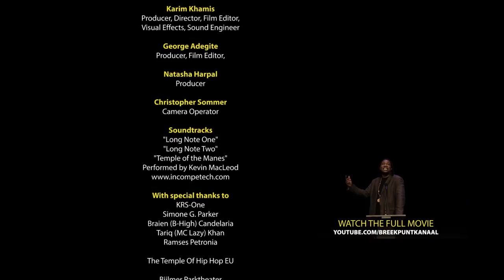KRS-One on the NWO, Blood Diamonds and President Ronald Reagan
KRS-One addresses how Reagan introduced crack cocaine into the ghetto's to re-enslave a whole generation coming out of the civil-rights movement. He ties this in to how the NWO is able to manipulate people across the world.

His ultimate advice is to not get caught up into their distractions and still make sure to think about your own place in this world.

This speech was held during the Hip Hop appreciation week in Amsterdam, The Netherlands. There, KRS-One held his forty years of Hip-Hop lecture in the Bijlmer neighborhood.

Credits:
Karim Khamis
Producer, Director, Film Editor,
Visual Effects, Sound Engineer

George Adegite
Producer, Film Editor

Natasha Harpal
Producer

Christopher Sommer
Camera Operator

KRS-One
Simone G. Parker
Braien (B-High) Candelaria
Tariq (MC Lazy) Khan
Ramses Petronia

The Temple Of Hip Hop EU
Bijlmer Parktheater

"And all those who have helped spread this message"

Soundtracks
"Long Note One"
"Long Note Two"
"Temple of the Manes"